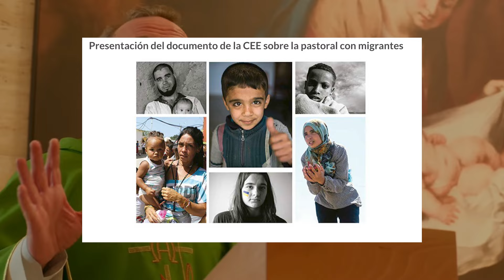Jornada Mundial del Migrante y del refugiado con el lema «Dios camina con su pueblo»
Los obispos de la Subcomisión Episcopal para las Migraciones y Movilidad Humana  de la CEE llaman la atención en la necesidad de trabajar para crear comunidades acogedoras y misioneras, en caminar juntos